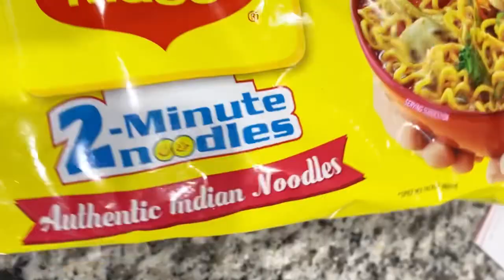Easter 🐣 Egg hunt and Holi celebrations video |holi celebration 🎉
Easter 🐣 Egg hunt and Holi celebrations video |Easter Egg hunt |holi celebration 🎉|Easter egg hunt &holi celebration in USA 🇺🇸